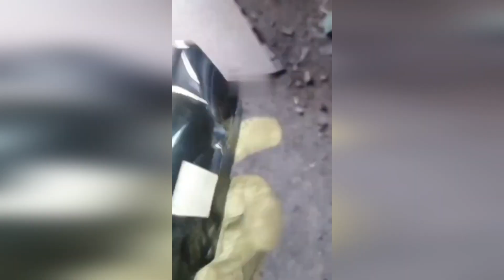Last Preparations for the Offensive | Bakhmut will Survive | War in Ukraine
Hello everyone. My name is Sergey.
Here, I focus on providing detailed information about the ongoing war in Ukraine against Russia. My goal is to keep you up-to-date with the latest news and developments regarding the conflict.
I am dedicated to delivering timely and accurate information, so you can stay well-informed. Join me as we delve deep into the war in Ukraine against Russia, exploring the events and their significance for the region and the international community.
Let's together, will shed light on this senseless war and gain a better understanding of what is happening.

Since I am a beginner in YouTube. I really need your support. To get better in every next video ;)